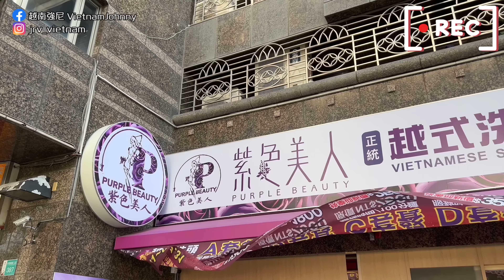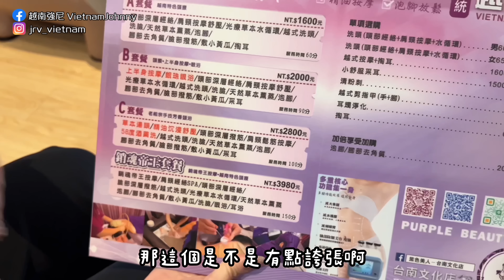辣眼睛！獨家超狂洗眼術🔥越南美人洗頭 amazing massage 在台灣講越南話讓小姊姊笑出來？【越南強尼】紫色美人-台南文化店